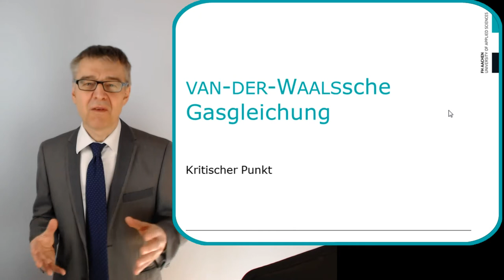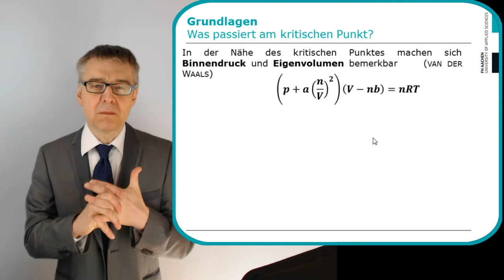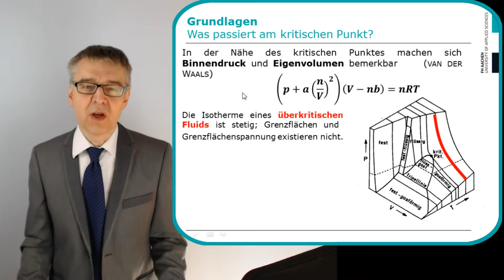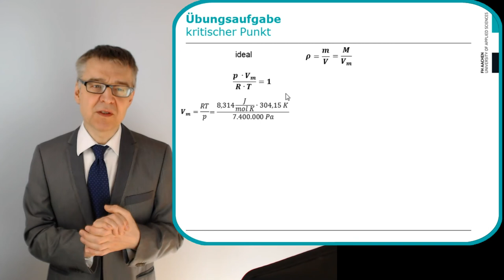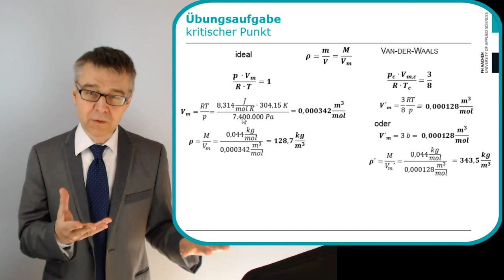Berechnung der Dichte eines Gases am kritischen Punkt nach VAN-DER-WAALS (Übungsaufgabe 5)